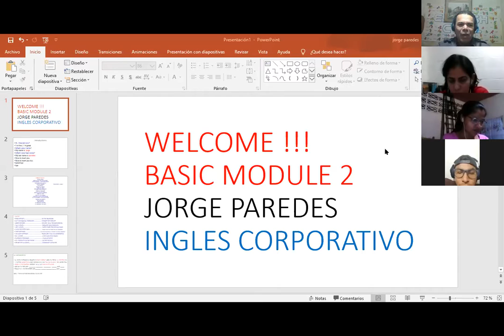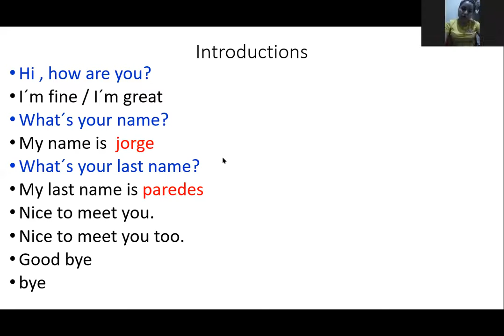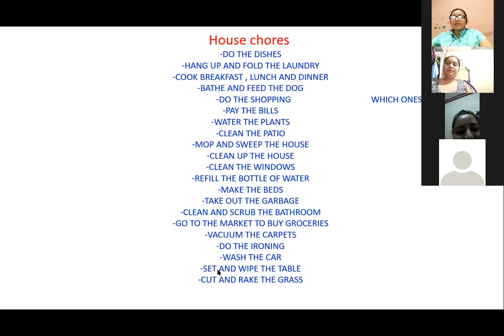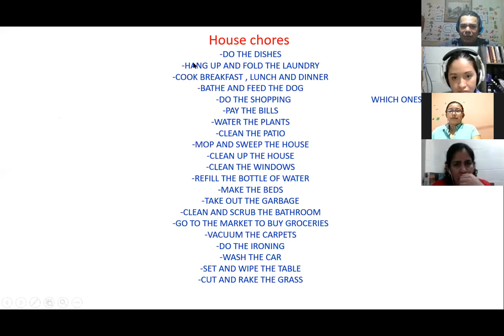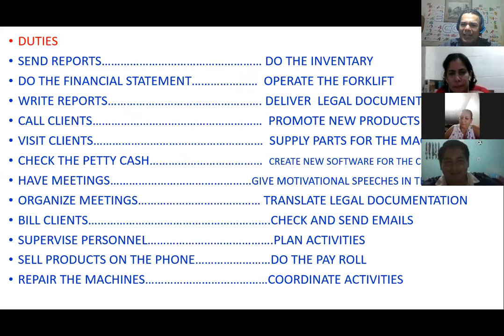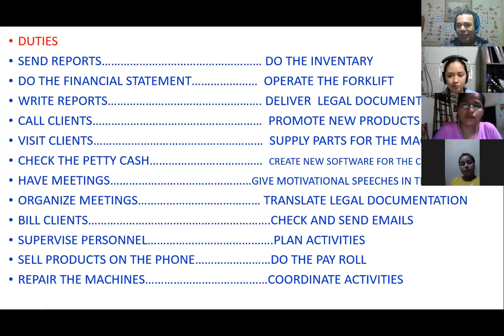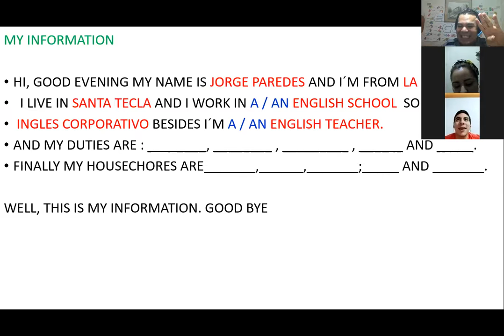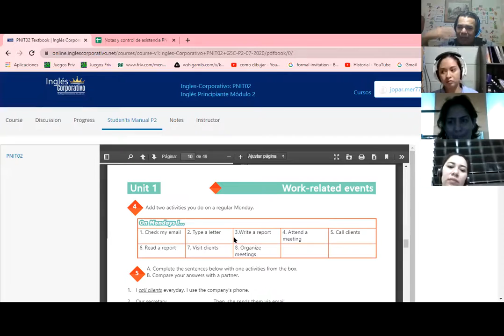Ingles Corporativo-Videoconferencia #1 Simple present statements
students will be able to create simple present statements by telling duties and house chores